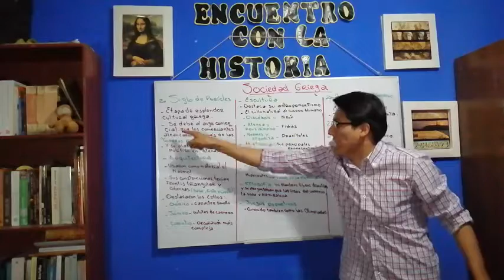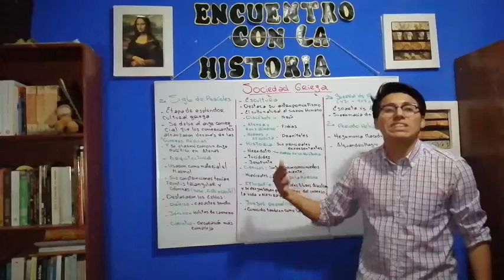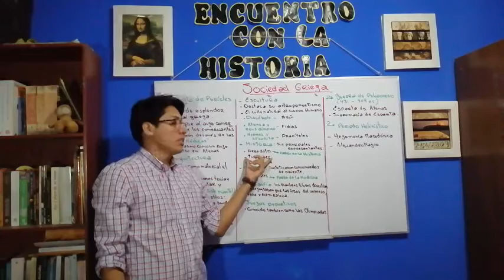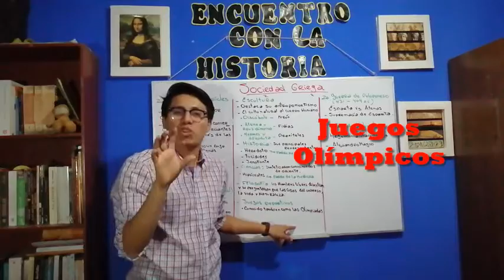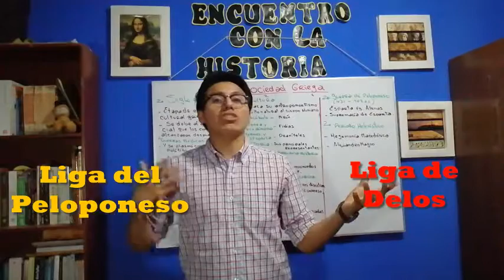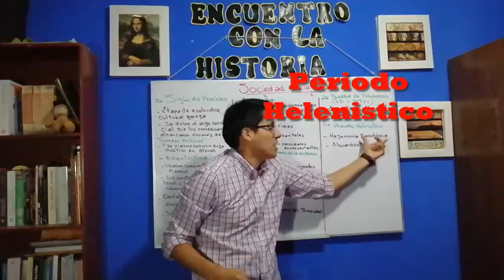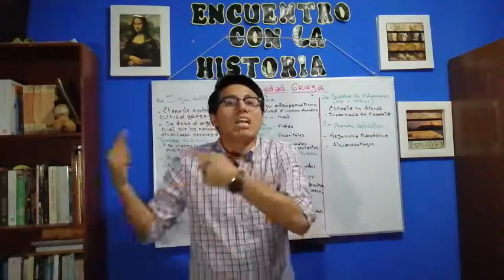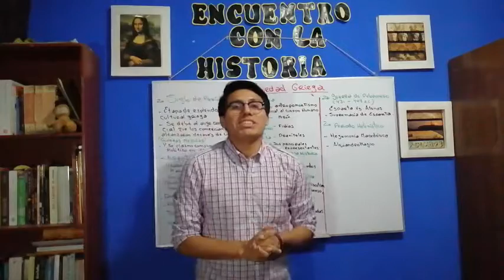Historia de la antigua Grecia (parte II) Guerra de Peloponeso y Alejandromagno.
Historia de la antigua Grecia   (parte II)

Cualquier consulta me la puedes hacer en las redes o por este medio. Saludos a todos y todas. 🙋‍♂️